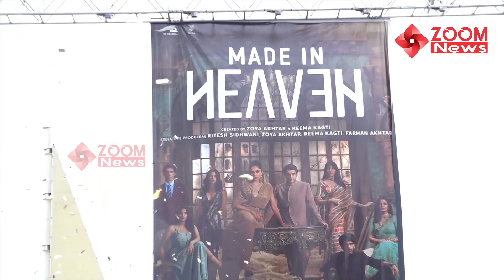Sobhita Dhulipala and Arjun Mathur set the dance floor on fire at the launch of 'Made in Heaven 2' 💝